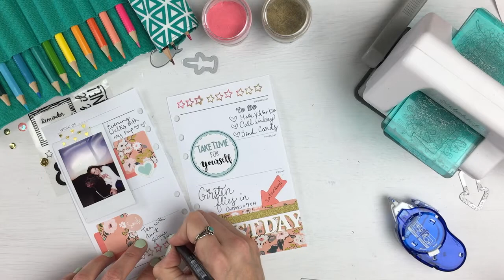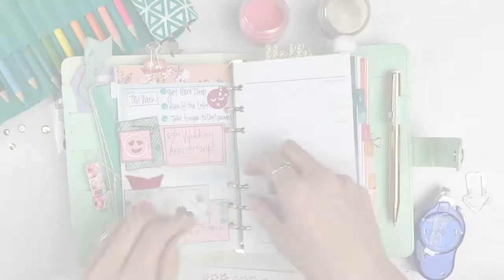February Planner Pages | Katelyn Lizardi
A little planner inspiration using my Sizzix designs :)

Glitter Paper
Pink and White Cardstock
American Craft paper pattern
Scotch Quick Dry Adhesive